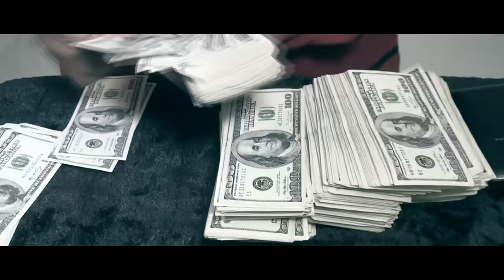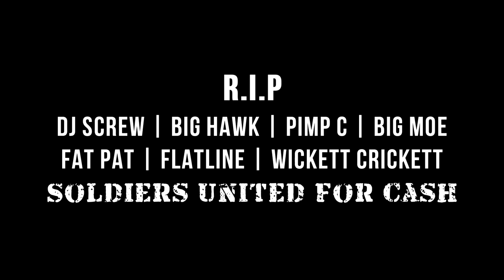Still Bangin Screw - King Kyle Lee Feat (Lil Keke, Paul Wall, Lil Flip & Chalie Boy) RIP DJ SCREW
(Forever Dj Screw is the King of The South) King Kyle Lee hooks up with Texas Legends Lil Keke, Paul Wall, Lil Flip & Chalie Boy as they create a sequel to the Texas classic "I'd Rather Bang Screw" feat. Big Hawk, King Kyle Lee & Hataproof...
R.I.P.
Dj Screw
Mr. 3-2
Big Hawk
Fat Pat
Big Moe
Pimp C.
Big Steve
Flatline
Wickett Crckett

Get "Still Bangin Screw" off King Kyle Lee's latest Mixtape 5 Star General

King Kyle Lee is now on Pandora
"King Kyle Lee Radio"

Make sure you check out King Kyle Lee's New Album "The X Factor"